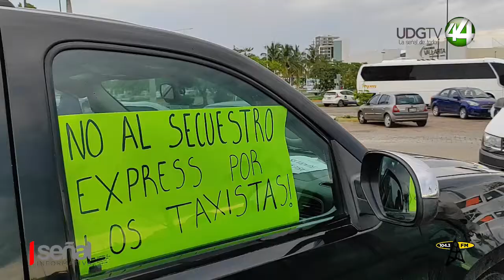Taxistas de Nuevo Vallarta bloquean, amedrentan y bajan a los pasajeros de transportistas turísticos